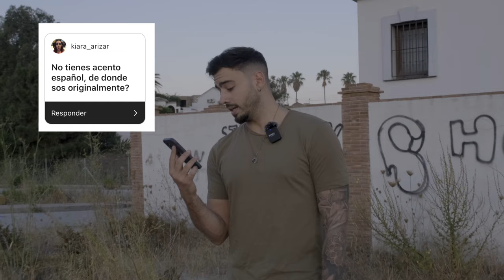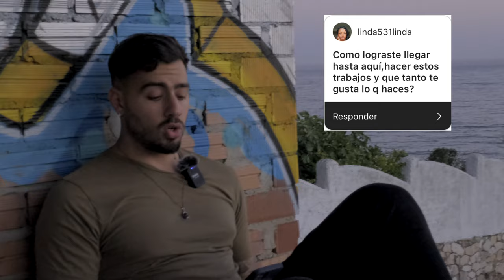PREGUNTAS MAS INTERESANTES | PT.01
Espero que este video os haya gustado, y seguramente voy a hacer otros asi !! asi que deja un me gusta y un comentario si te ha gustado.
Dejar un like si os gusta y os dejo un link para que apoyéis mis proyectos futuros.